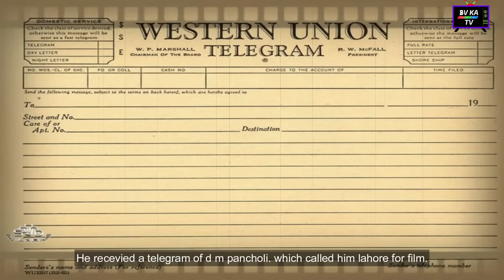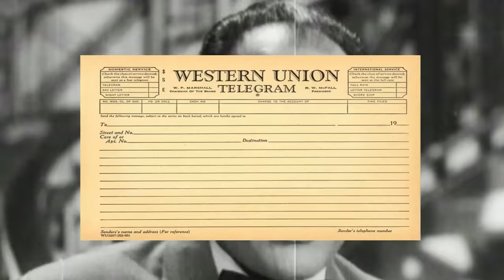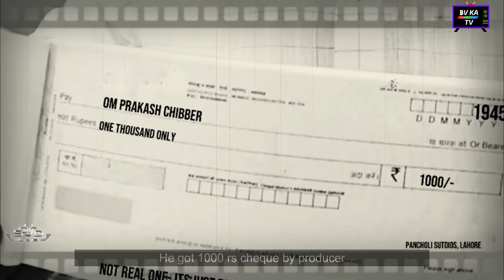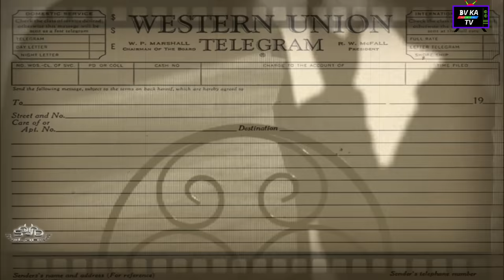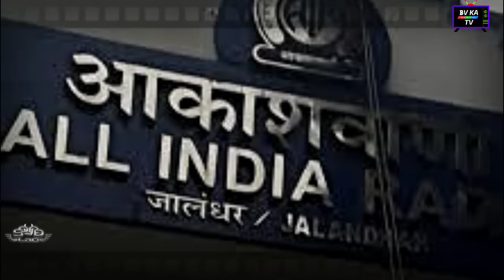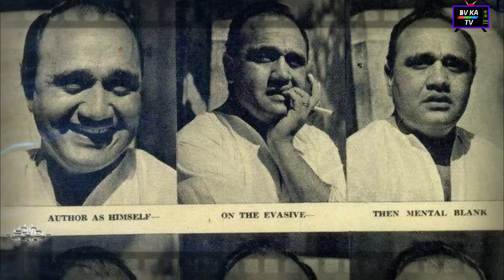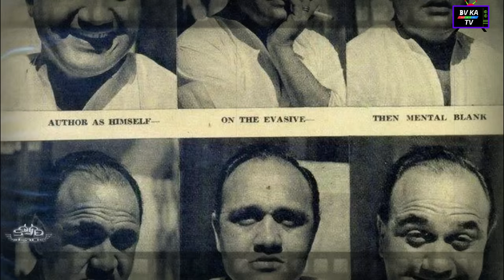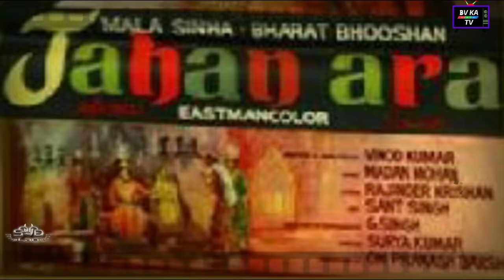Biography OM PRAKASH l चरित्र अभिनेता ओमप्रकाश की जीवनी l omprakash Character Actor - comedian.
Biography of Om Prakash by BV ka TV.
Actor Om prakash as an Indian character actor.
He was born in Lahore  as Om Prakash chibber,
In this video biography you will know about full life history and moments of Actor Om Prakash.
Om Prakash played the leading man in films like Dus Lakh, Annadata, Charandas and Sadhu aur Shaitan.
His pivotal roles in the films Dil Daulat Duniya, Apna Desh, Chupke Chupke, Julie,
Joroo Ka Ghulam, Aa Gale Lag Jaa, Pyar Kiye Jaa, Padosan and Buddha Mil Gaya
are considered to be among his best along with Daddu in Namak Halaal and De Silva in Zanjeer. His roles in Sharaabi, Bharosa, Tere Ghar Ke Samne, Mere Hamdam Mere Dost, Loafer and Dil Tera Diwana were also appreciated.
He is known for his roles in comedy films.
One of his best performances in his later years were Naukar Biwi Ka, Sharaabi (1984) and Chameli Ki Shaadi, where he played a role that was pivotal for the movie.
His role in Gopi with Dilip Kumar is considered best in terms of acting.
A very interesting and struggling life story, must watch it.
▬▬About Us ▬▬
BV Ka TV Channel Produce Visual Biography Content only  on Youtube.
We are  dedicated for Bollywood celebrities and their motivational life stories.
These Content are thoroughly Created and Produced by Hindi Film Actor and TV Anchor Tarun vyas.
Team BV KA TV go through with  Deep Research on Each biography and Then published for Bollywood lovers.